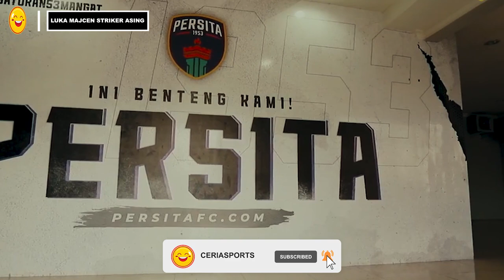SKILL & GOAL LUKA MAJCEN STRIKER ASING PERSITA TANGERANG!!! ☺️☺️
Ya menjelang gelaran liga 1 2021 banyak tim liga 1 mulai berburu pemain asing untuk melengkapi slot asing mereka… sala satunya adalah persita Tangerang…
Persita Tangerang yg pada musim lalau banyak ditinggalkan pemain asingnya sebut saja eldar hasanvic, mate bustos, kozubaev dan yevhen bunik… kali ini pendekar cisadane akan mencoba mendatangkan pemain asing baru… berposisi sebagai striker
Menurut kabar yg beredar pemain asing tersebut memiliki paspor Slovenia…
Ya pemain itu adlaha luka majcen

simak videonya ya gaes 🤞